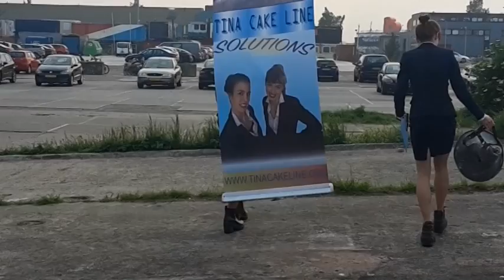tina cake line promo over het ij